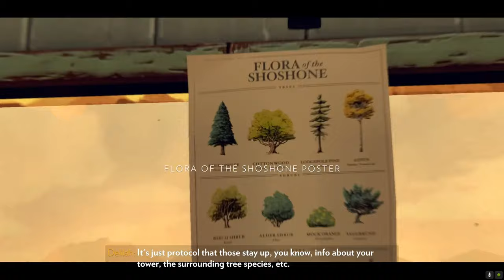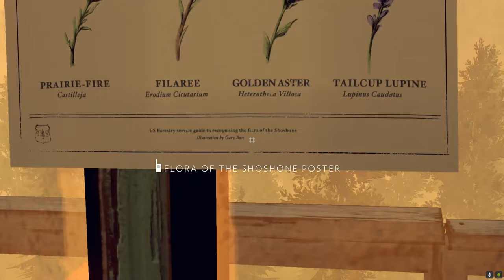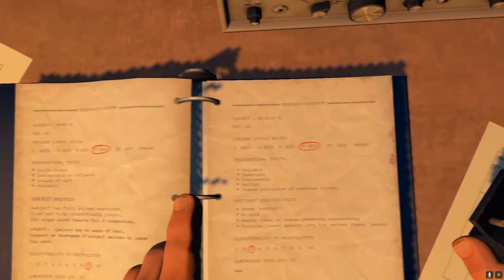Fire Watch Break into Wapiti Meadow Episode 4 Day 77 (continued)